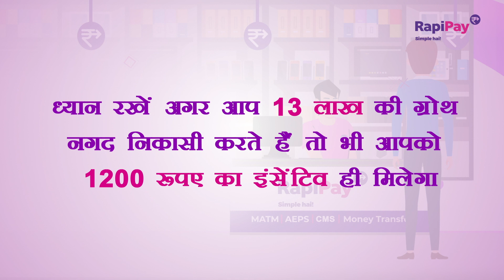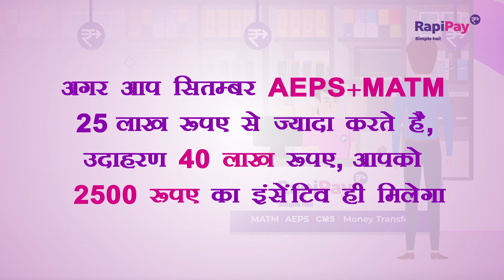RapiPay AEPS+MATM incentive Scheme Sept’21| AEPS और MATM से RapiPay DBOs ko और ज्यादा कमाने का मौका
RapiPay अपने सभी DBOs के लिए लाया है AEPS और MATM ट्रांसेक्शन पर शानदार इंसेंटिव कमाने का मौका |

RapiPay DBO एजेंट बनने के लिए कॉल करें 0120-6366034 .